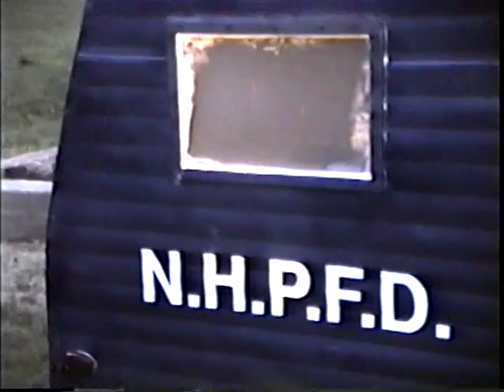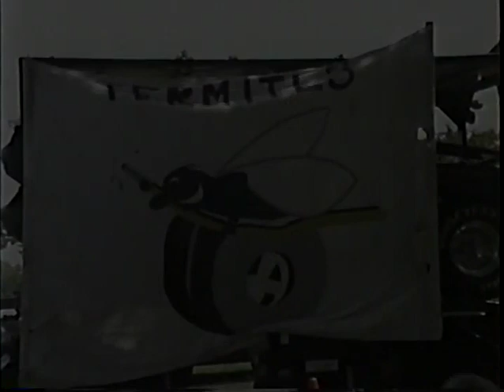1992 Star Collection Lindy, Hempstead, Oyster Bay, CI, Lindy